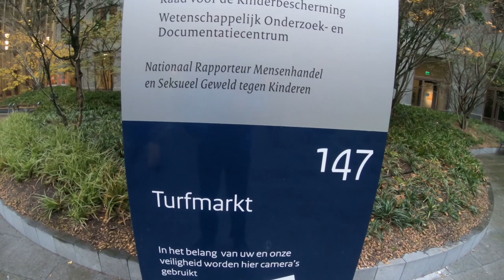Hannie na het tweede gesprek met Mark Rutte bij Binnenlandse zaken.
Hannie liet de Doomsdag Press de zak van Rutte zien, waarin een aantal probleem cadeau's zitten.